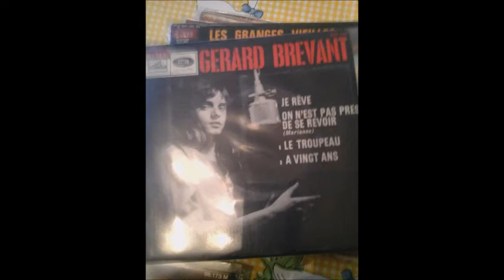gerard brevent le troupeau